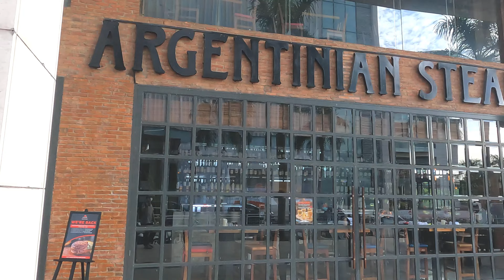Phú Mỹ Hưng xả stress cuối tuần có gì hấp dẫn | Korean Town in Saigon | Tai Tung Tang